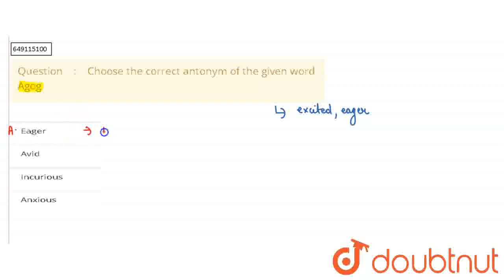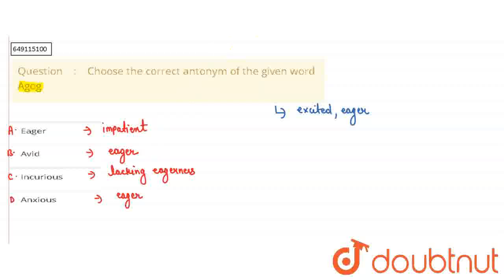Choose the correct antonym of the given word Agog | CLASS 10 | ANTONYMS | ENGLISH | SCIENCE OLYM...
Choose the correct antonym of the given word Agog
Class: 10
Subject: ENGLISH
Chapter: ANTONYMS
Board:IIT JEE

👉 Have Any Query? Ask Us.